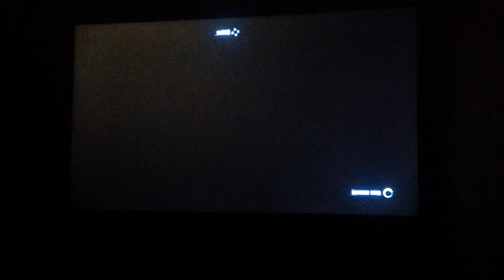Gundam Breaker 3 (PS4) - SD Gundam Hell - Ipad Gameplay Recording #2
This is an Ipad capture. If quality is your thing, you have been warned.

The second of the recordings. This time I tried without the light and it fared much better.
As the title implies, The SD Gundam's in this are little shits.